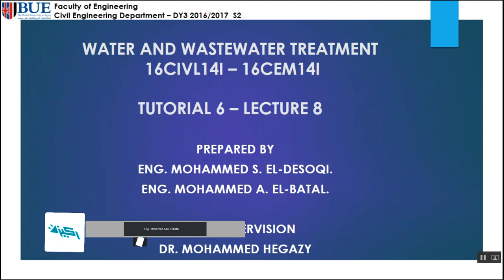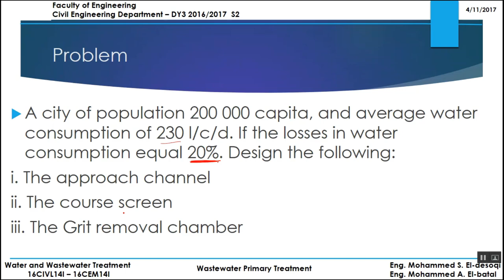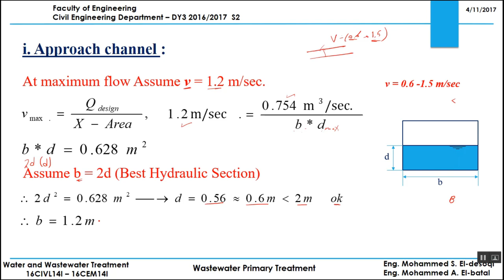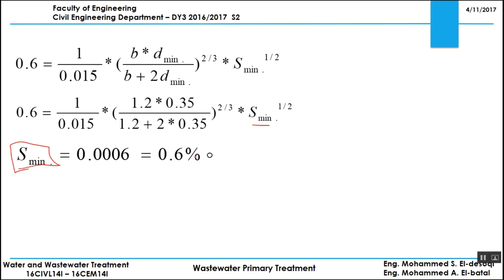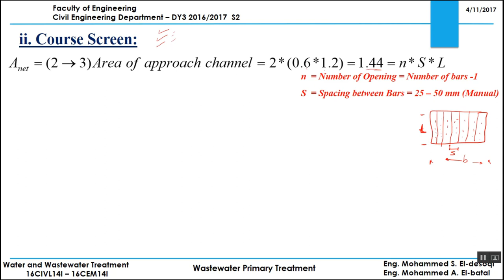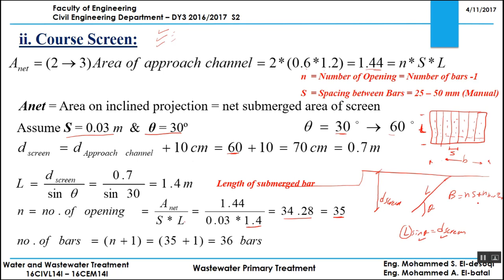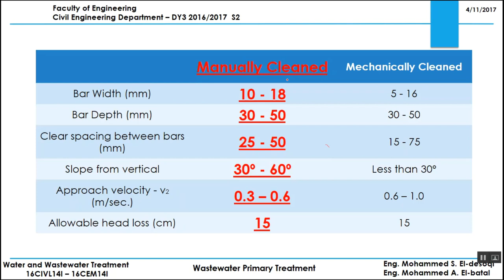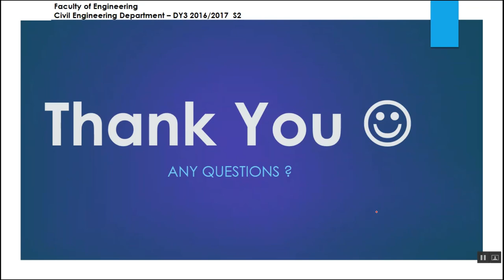Primary treatment | Tutorial 06